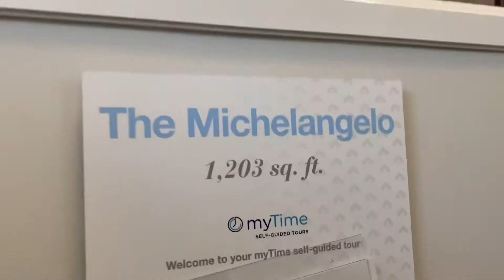The Michelangelo by Brookfield Residential | MAKMAK FAMILY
Music credit to: Happy Feet

✅ I conceptualize the ideas
✅ I edit the videos, make thumbnails, write titles and description